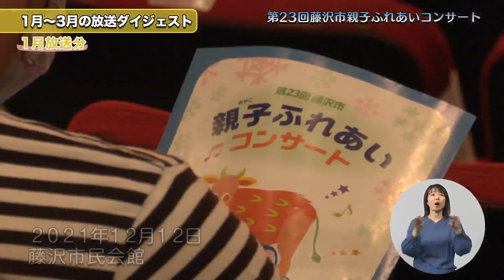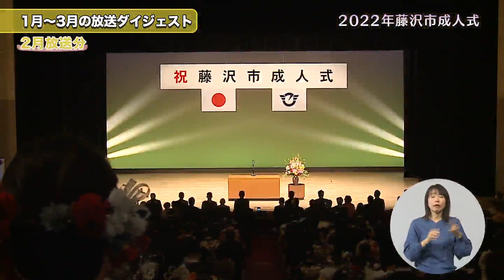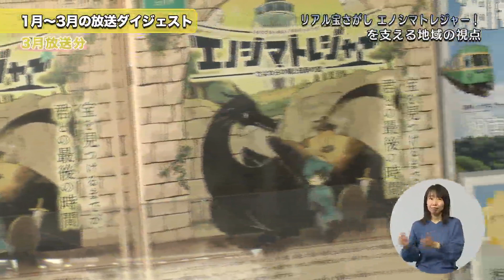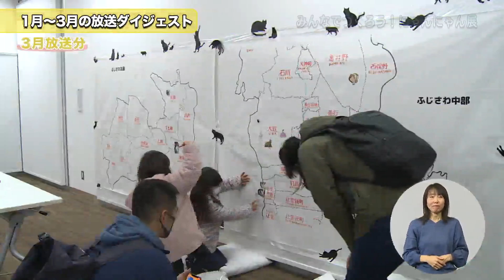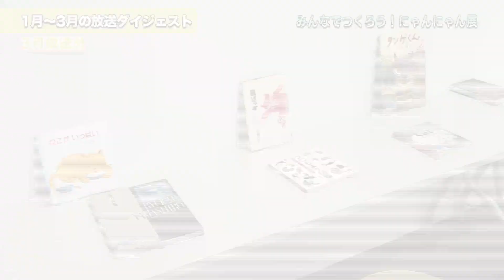1月～3月放送ダイジェスト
＃1505 カラフルフジサワ 2022年3月21日(土)～3月27日(日)